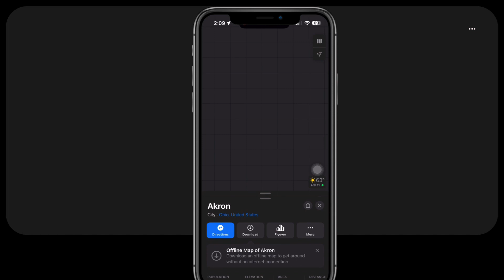iPhone Navigation Made Smarter: Save Maps Offline for Travel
Make navigating on your iPhone even easier with this simple trick! Learn how to save maps offline for travel and never get lost again. Perfect for when you're traveling abroad or have limited phone service. Watch now and start exploring with confidence.